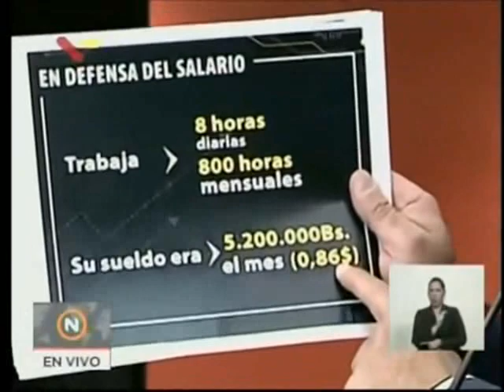RODRÍGUEZ OLVIDÓ LA TABLA DE MULTIPLICAR|| ASEGURÓ QUE UN TRABAJADOR LABORA 800 HORAS AL MES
El ministro de Comunicación e Información, Jorge Rodríguez,  realizó un cálculo que ha causado sorpresa en la población, especialmente en los trabajadores del país, ya que las matemáticas sobre las horas trabajadas al mes no terminan de cuadrar.

Según el ministro, un empleado trabaja un total de 8 horas al día por cinco días a la semana. Eso daría 40 horas semanales, pero Rodríguez asegura que al mes serían 800 horas.

Sin embargo, la cuenta debería ser 8 horas por cinco días = 40 horas semanales,  por cuatro semanas que tiene un mes= 160 horas.